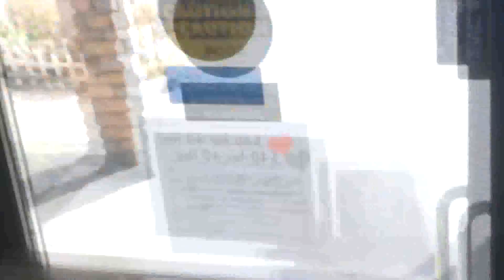Comediante faz a melhor pegadinha de todas em um abrigo de animais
Aconteceu nos EUA

O comediante americano Tom Mabe, conhecido por seu programa humorístico Mabe in America, fez a melhor pegadinha de todas com humanos e cachorros da Kentucky Humane Society. De nome “Prank it forward” (tradução livre Pegadinha adiante, trocadilho com a frase “Passe adiante”), a pegadinha simplesmente foi um dia incrível e de muita ajuda para o abrigo.
Após Tom chegar desavisado com a desculpa de doar apenas “algumas coisas”, os funcionários ficaram impressionados ao ver um caminhão inteiro com muito alimento, brinquedos. caminhas e 8 tosadores profissionais com todo equipamento para tosar os animais do abrigo, dando-os uma chance maior de serem adotados.
O dia ficou mais completo com duas coisas que os cães mais adoram: comida e brincadeira. E não foi qualquer comida nem qualquer brincadeira, já que estamos falando de um super bife para cada e 2 mil bolas para se esbaldarem.
O comediante ainda se apaixonou por Poppy, um cachorro com muita dificuldade de ser adotado. Depois de uma sessão por telefone com a esposa, convencendo-a e vendendo a ideia, Poppy faz uma saída triunfal para a sua nova casa e foi enfim adotado por Tom e sua família.
Os funcionários que trabalham no abrigo também ganharam massagens e muita comida, fora o mais importante, o reconhecimento do trabalho e a divulgação do local e sobre a causa animal.
Além de todo o bem que a ação representou na hora, ela ainda está rendendo e ajudando através dos números do vídeo. Para cada mil visualizações, o site break.com vai doar 1 dólar.

Fonte: Portal do Dog